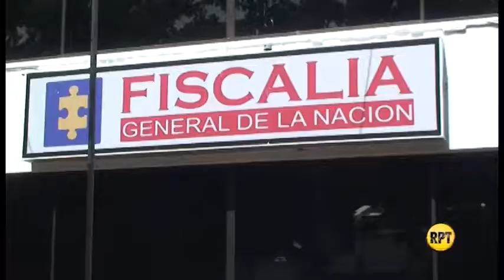Por peculado capturan a funcionarios del Sena Cesar